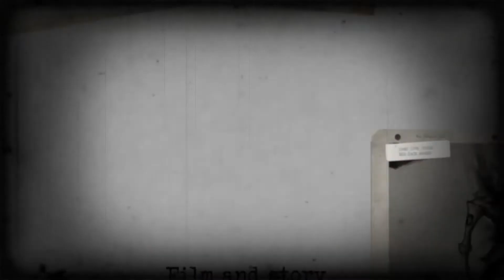Mad Devils Motion Comic Ep 1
Mad Devils is a co-op, WWII shooter currently in development by Itzy Interactive for game consoles.  It tells the story of the Msg. Jack Asher and the Mad Devils, an allied special forces squad betrayed, killed and resurrected to continue their mission from the after life.

Credits:
Story and Animation:  Kyle Kulyk
Title Artwork:  Andy Ngu
Voices:
John Asher - James M
Narrator - Suzana Hardy
Unseen Soldier -  Joe Schwehr